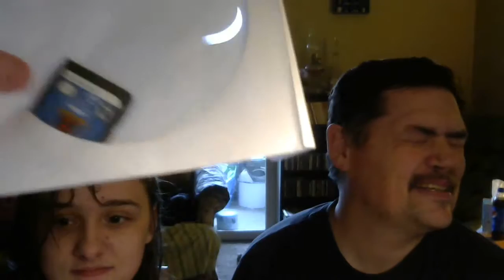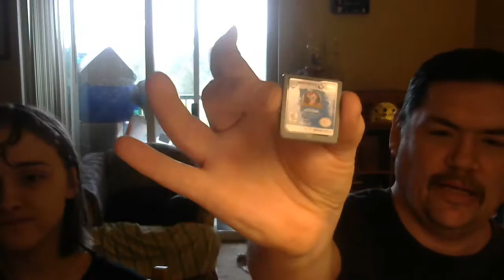Video Games monthly #2 March 2017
My second box and I'm still happy about it